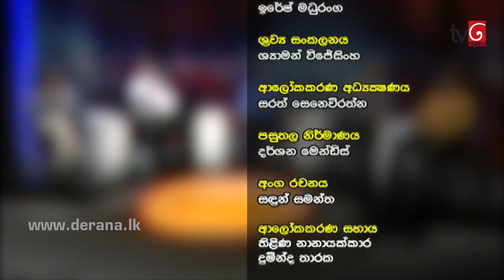Aluth Parlimenthuwa - 04th July 2018